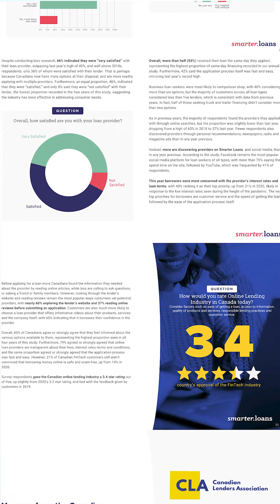Canadian FinTech Lending Study 2022: How Do Men And Women Use FinTech Products?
We found some interesting differences in the way men and women use fintech products. Check out this clip to learn more!

👉 Download the full research study today for complete stats, graphs and commentary

Looking to learn more about personal loans?

This video was produced by Smarter Loans Smarter Loans is Canada's Loan & Financial Directory, where you can discover and compare over 100 brands and their products, so that you can make smarter financial decisions.